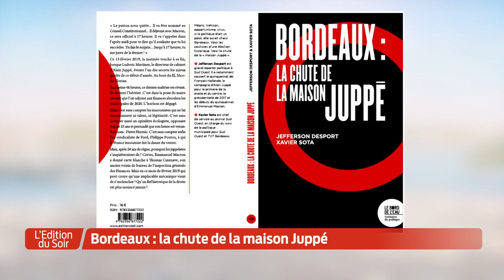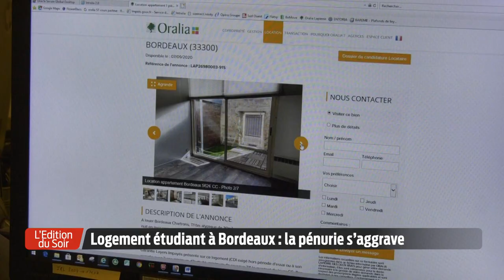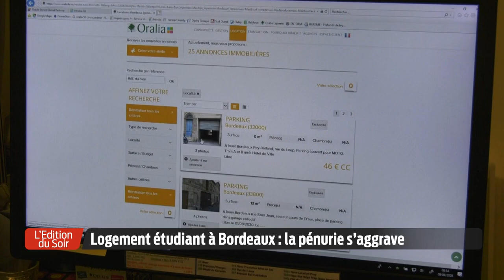L'Édition du Soir | 18h30 - Mercredi 9 Septembre